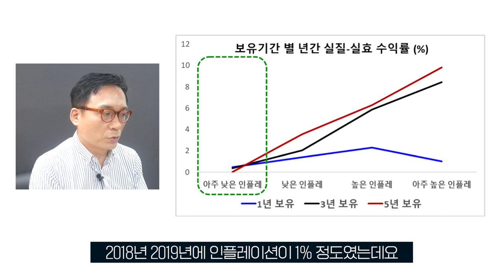주식과 인플레이션의 관계ㅣ주식, 이대로 투자해도 괜찮을까?